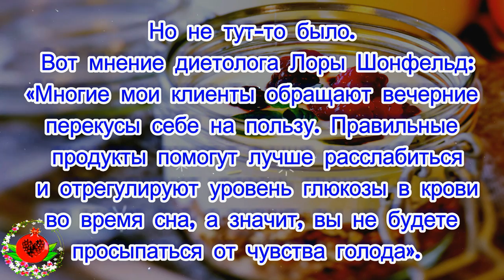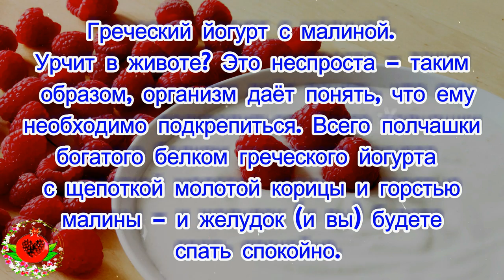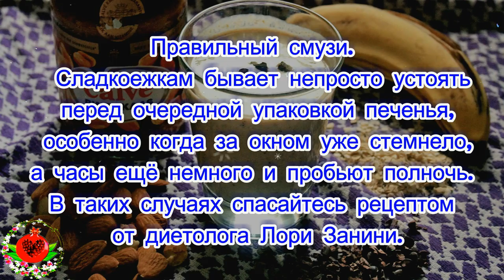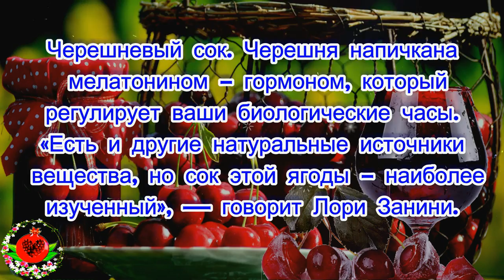Естественные стимуляторы сна!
Зачем принимать вредные снотворные таблетки на ночь, если рядом с вами есть эти естественные стимуляторы сна!
Вы не ослышались, мы всерьёз предлагаем вам опустошить холодильник перед тем, как отправиться в кровать.  Среди продуктов полно тех , которые могут быть отличными снотворными для крепкого сна. Любая еда перед сном – лютое зло для фигуры, привыкли думать мы. Но не тут-то было. Вот мнение диетолога Лоры Шонфельд: «Многие мои клиенты обращают вечерние перекусы себе на пользу. Правильные продукты помогут лучше расслабиться и отрегулируют уровень глюкозы в крови во время сна, а значит, ты не будешь просыпаться от чувства голода». Поясняем: если ночью уровень сахара резко падает, организм начинает вырабатывать гормоны стресса кортизол и адреналин, которые заставляют тебя открыть глаза задолго до трели будильника. Так что перестань мучиться чувством вины за желание перекусить на ночь глядя. Выбирай любой из предложенных вариантов – все хороши для крепкого сна!